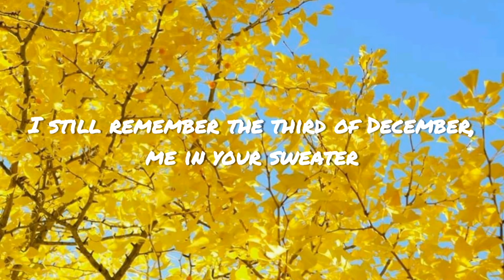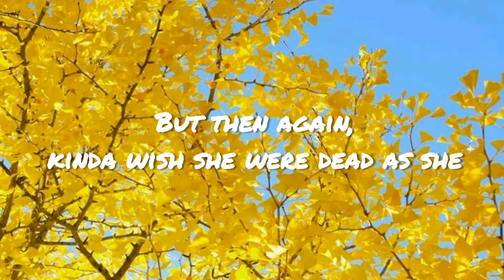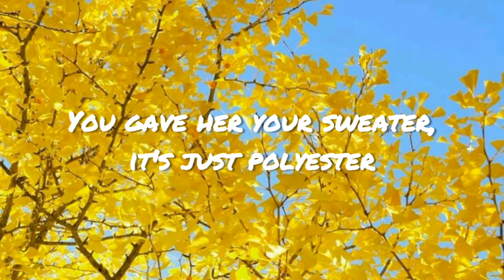Heather-Conan Gray (Lyrics)